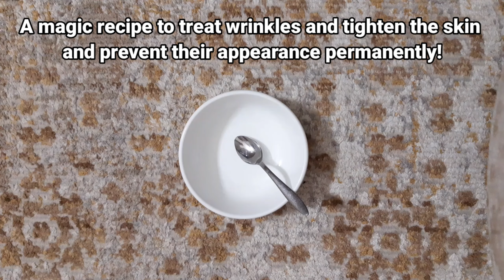How to remove under eye wrinkles/ dark circles and puffy eyes naturally in 4 days.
0:00 This recipe surprised millions!  Try it and you will be amazed at the result!  Wrinkles will disappear, you will return to youth with one swipe of this amazing mask هذة الوصفة ادهشت الملايين ! قم بتجربتها وسوف تدهش من النتيجة ! التجاعيد سوف تختفي ، سوف تعودين الى الشباب بمسحة واحدة من هذا الماسك العجيب
0:30 This recipe is from an Indian health and beauty expert هذة الوصفة من خبير هندي بالصحة والتجميل
1:00 These ingredients work together to remove annoying wrinkles that reduce self-confidence هذة المكونات تعمل مع بعضها البعض على ازالة التجاعيد المزعجة والتي تقلل من الثقة بالنفس
1:30 There is no need for Botox anymore, this recipe will get you rid of wrinkles at home with easy and simple ingredients!  You won't believe you will go back to 20 years old لا داعي للبوتوكس بعد اليوم هذة الوصفة تخلصك من التجاعيد بالمنزل وبمكونات سهلة وبسيطة ! لن تصدقي اتك سوف تعودين بللعمر ٢٠ عاما
2:00 The skin will drink this mixture and interact with the pores of the skin so that it will renew the skin and return it to youth, this mask against aging سوف تشرب البشرة هذا الخليط وتتفاعل مع مسامات الجلد بحيث انها سوف تجدد الجلد وتعيده الى الشباب ، هذا الماسك ضد الشيخوخة
2:30 You will notice the result from the first week. I tried this recipe myself and my face wrinkles have disappeared incredibly! سوف تلاحظ النتيجة من الاسبوع الاول لقد قمت بتجربة هذة الوصفة بنفسي وقد اختفت تجاعيد وجهي بشكل لا يصدق !
3:00 How to use and when to use كيفية الاستخدام ووقت الاستخدام